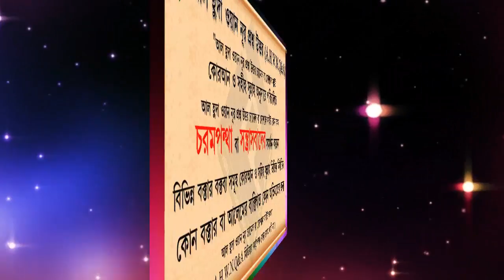দু'আ কি ভাগ্য পরিবর্তন করতে পারে ᴴᴰ┇শায়খ সাকির হোসেন সালাফী